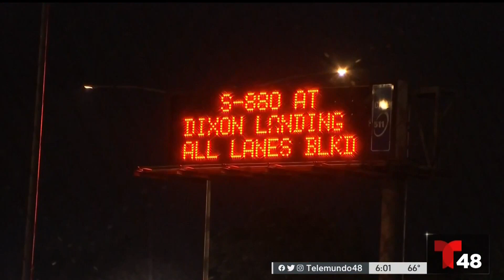CHP continúa investigando la muerte de pequeña de 5 años tras tiroteo en la autopista 880 en Fremont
La niña iba a bordo de un vehículo junto a sus padres cuando fue alcanzada por una bala.